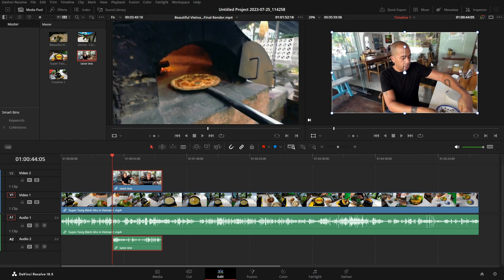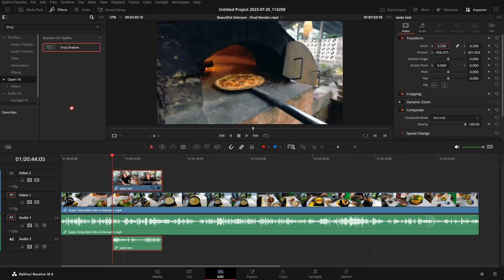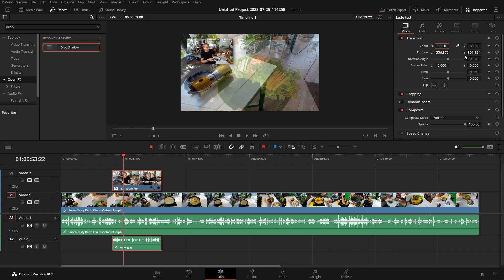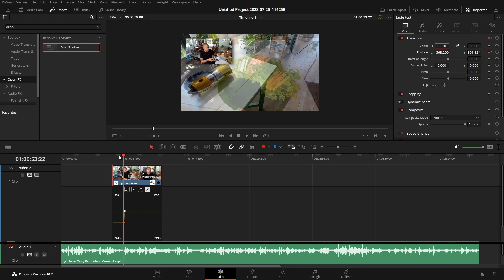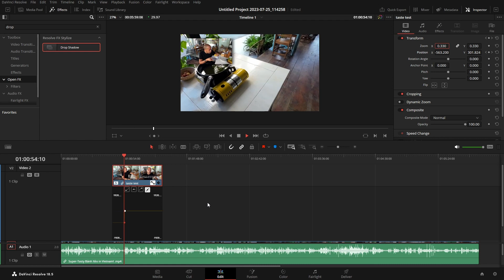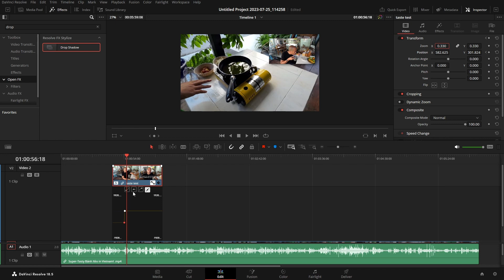DaVinci Resolve 18.5 | Adding Picture in Picture Effect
In this tutorial we take a look at adding the picture in picture (PiP) effect withing DaVinci Resolve 18.5.

For information on one-on-one web training in DaVinci Resolve, please visit my